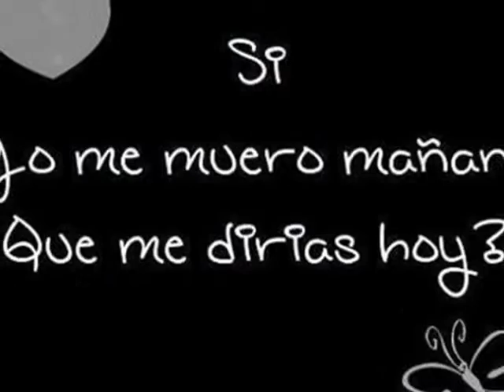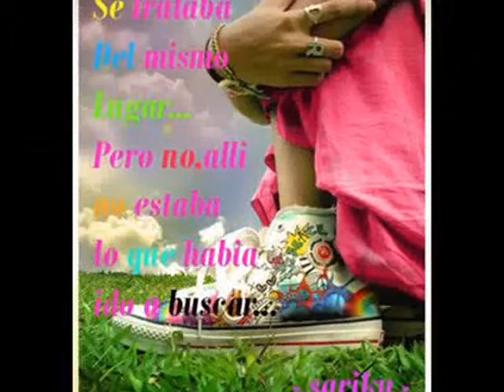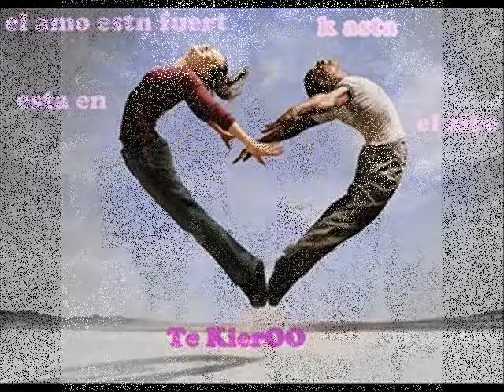emoagonia emo boys